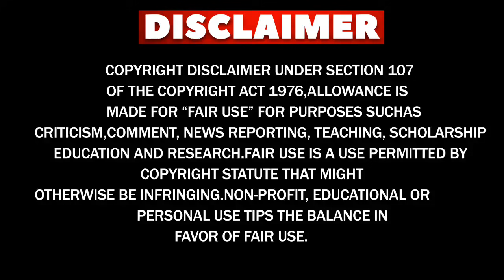Türkiye and Pakistan Establish Joint Factory for Production of KAAN Fighter Jet.